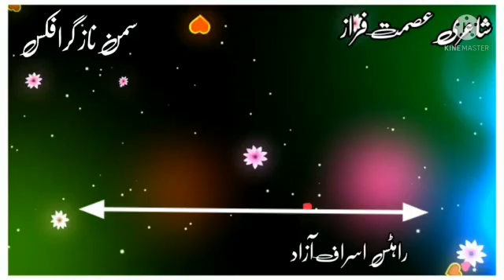Shoib Farad| Sad |Status |Videos |2021